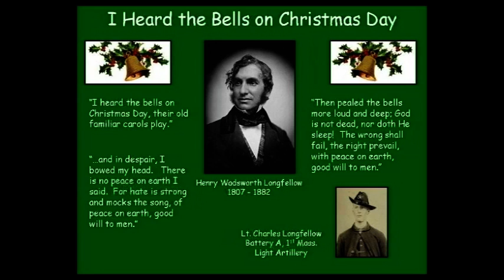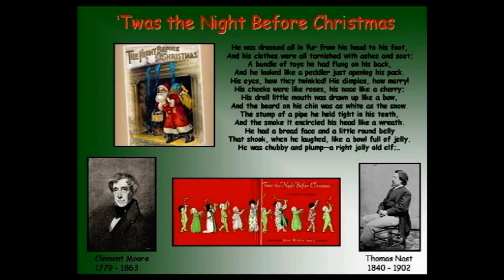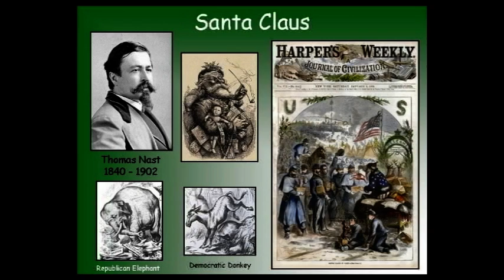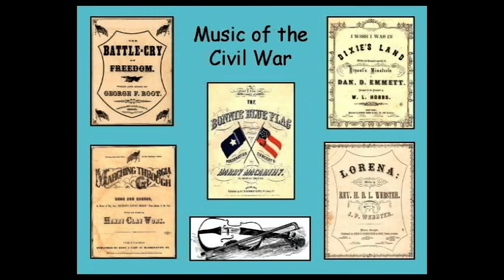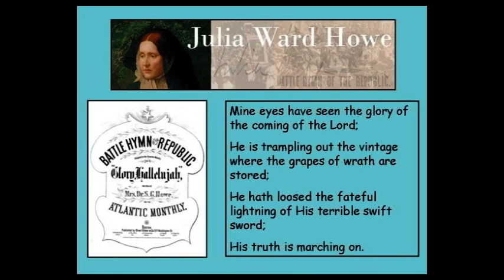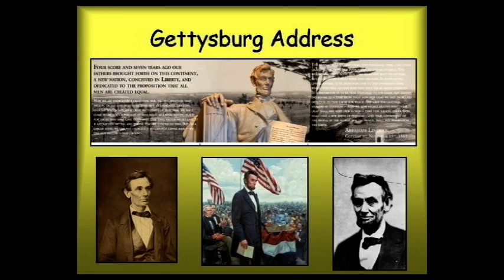Why Does the Civil War Matter Today? (Part 5/5)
Join historian David Finney for part three of a nine-part video series, captured May 21, 2011 during the first of The Henry Ford's Civil War Sesquicentennial Lecture Series at Henry Ford Museum.

Civil War reenactors know David Finney best as the longtime battle commentator at the annual Cascades Civil War Muster in Jackson, Michigan, one of the largest such gatherings in the Midwest. A United States Army veteran and retired, 37-year award-winning history teacher, Finney has also worked as a historical commentator for several Civil War film documentaries. Finney's knowledge of the Civil War is extraordinarily broad, making him a highly sought-after speaker to Civil War round tables, historical and genealogical societies and professional organizations.